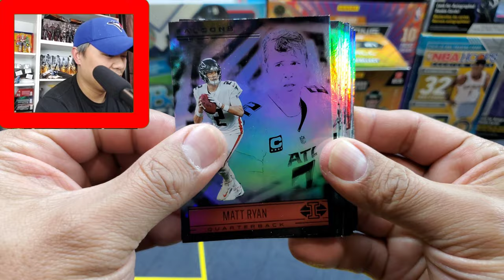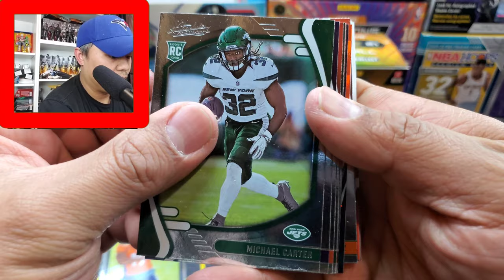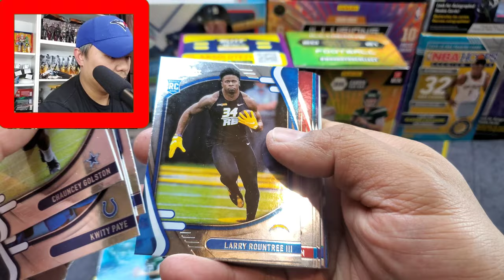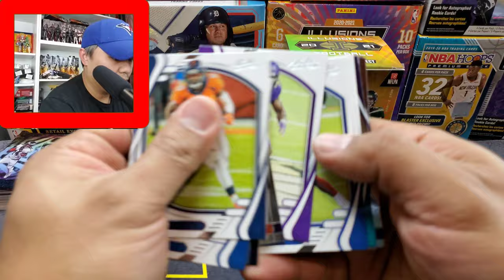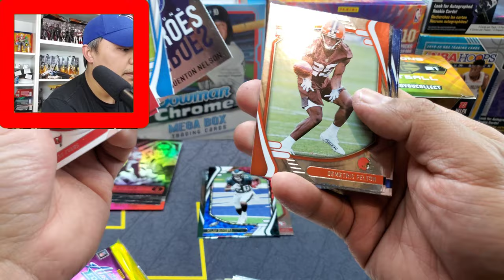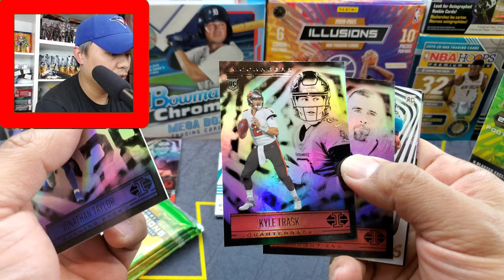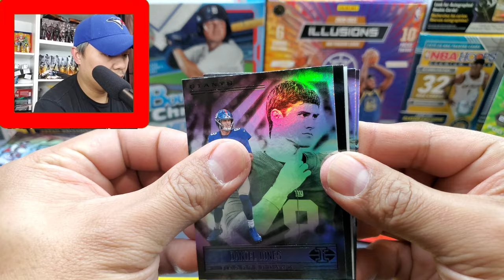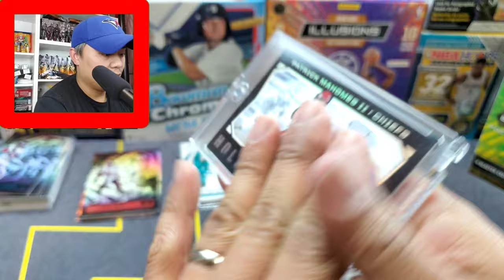Case Hit! We pulled a Holo Heroes, but who? KABOOM Hunting & More..Illusions & Absolute Football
Hey guys,  here is my latest football rips Blaster Boxes and Value Packs of 2021 Illusions and Absolute Football.

MY CHANNEL IS ABOUT:
Toy Unboxing
Toy Reviews
Toy Hunting
Trading Cards Opening
Reactions Video
Personal Vlog

CAMERA USED:
Samsung Galaxy Note 10 OR
Canon EOS Rebel SL2 DSLR Camera with EF-S 18-55mm STM Lens

TRIPOD USED:
Wwin Mini Tripod Camera Phone Tripod with 360°Ball Head OR
K&F Concept 56" Portable Tripod Aluminum Camera Tripod